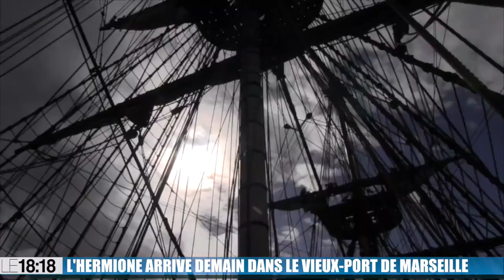Ouverture fb 11 avril